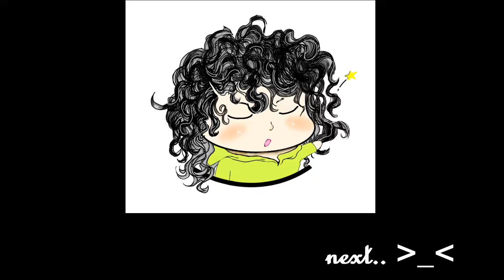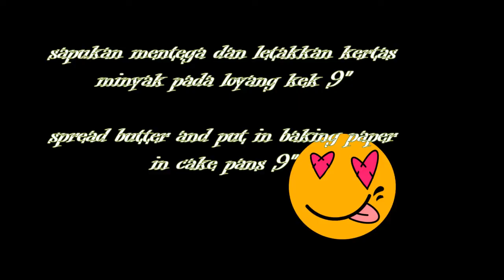Kek Coklat Lembab Terbaekk | Delicious Moist Chocolate Cake 😍😍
Bahan-bahan:

KEK

1. tepung gandum 228g
2. serbuk koko 85g
3. serbuk penaik 1/2 sk
4. soda bikarbonat 2 1/4 sk
5. garam 1 sk
6. gula halus (castor) 414g
7. susu 240ml
8. minyak 120ml
9. telur 2 biji
10. esen vanilla 1 1/2 sk
11. air panas 240ml (mendidih)

..mula sekali, ayakkan tepung gandum dan serbuk koko
..paihtu, ayakkan pula bahan no.3 dan 4
..bekas yang same masukkan garam dan gula. kacau rata
..dalam bekas measurement jug, sukat susu dan minyak
..masukkan telur dan esen vanila. kacau rata
  Mesin mixer (nak pakai tangan pon boleh)
..mesin kan adunan bahan basah ke kering
..pukul sehingga rata dan tidak berketul
..akhir sekali, masukkan air panas (mendidih) ke dalam adunan
  dan pukul rata dengan mixer tuh
..jangan terkezut pulak, adunan memang akan cayaq
..sapukan mentega dan letakkan kertas minyak pada loyang kek 9"
..masukkan adunan kek dan bakar selama 1 jam
..kek memang akan jatuh sedikit lepas sejuk yea...
..biarkan kek sejuk sepenuhnye sblm potong kepada 3 lapisan
..letakkan sedikit ganache di atas papan sebelum letak kek
  supaya tak bergerak
..letakkan 3/4 coklat ganache dalam setiap lapisan kek dan
  tutupkan keseluruhan kek juga dengan ganache
..paihtu boleh hias kek dengan citarasa anda

COKLAT GANACHE

1. double krim/krim putar 250ml
2. coklat (dark/milk) 250ml
3. marjerin 1 Sb
4. susu 25ml
5. garam 1/2 sk
6. esen vanila 1/2 sk

..panaskan krim dan cairkan coklat serta semua bahan lain bersama
..biarkan sejuk dan masuk dlm peti
..ataupun boleh beli je kat kedai baking kesukaan
..mungkin di masa hadapan kitorang buat video cara nak buat
  coklat ganache yeayyhh

Ingredients:

CAKE

1. wheat flour 228g
2. cocoa powder 85g
3. baking powder 1/2 tsp
4. bicarbonate soda 2 1/4 tsp
5. salt 1 tsp
6. fine sugar (castor)
7. milk 240ml
8. oil 120ml
9. 2 eggs
10. vanilla essen 1 1/2 tsp
11. hot water (boiling)

..first thing to do is sift wheat flour and cocoa powder
..then, sift ingredients no.3 and 4
..in the same baking bowl put in salt and sugar. mix well
..in the measurement jug, measure milk and oil
..put in eggs and vanilla essen. mix well
  Mixer Machine (want to use hand,also can okay)
..beat the mixture from wet ingre. to dry ingre
..mix well and make sure it's not lumpy
..finally,add in boiling hot water into the mixture and beat
  well but don't be surprise, the ending mixture result suppose
  to be runny
..spread some butter and put baking paper into the cake pans 9"
..put in the mixture and bake for 1 hour
..don't panic haha, the cake will fall a little after it cool down
..let the cake cool completely before cut it into 3 layers
..put a little bit of ganache on top of baking board,so it
  will not move the cake
..then, put 3/4 chocolate ganache into every layers and also cover it
  completely (outside) with ganache too
..when done, u can decorate it with ur preference style

CHOCOLATE GANACHE

1. double cream/whipping cream 250ml
2. chocolate (dark/milk) 250ml
3. margarine 1 Tbsp
4. milk 25ml
5. salt 1/2 tsp
6. vanilla essen 1/2 tsp

..heat the cream and melt the chocolate with all others ingredient\
..let it cool down and put in the fridge
..or u can buy ready made at ur favourite baking store
..maybe in the future we will do a video on how to make choc ganache yeayy

   selamat mencuba..

This channel and I do not claim any right over any of the songs, after effect

  Title: Happy Walk by Twisterium